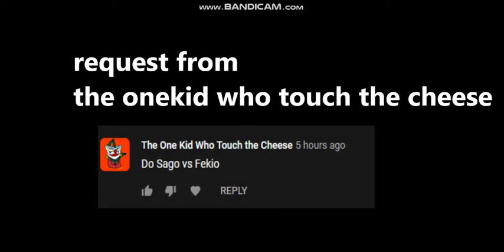M.U.G.E.N Sago vs Fekio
this is a video where they fight in mugen

Requested by: that one kid who touch the cheese

Sago by camren springer
Fekio by Camren springer